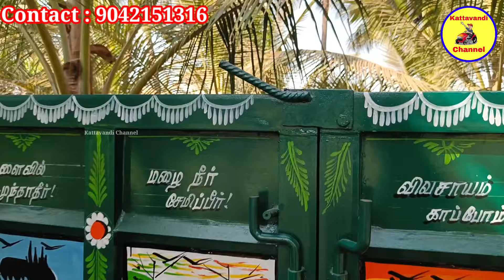புதிய டிராக்டர் டிப்பர் கிடைக்கும் | Tractor tipper sales | Kattavandi Channel.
Tata Ace, pick up, Dost, Bada dost, Tractor and trailer வாங்க விற்பனை செய்ய எங்களை தொடர்பு கொள்ளவும்.